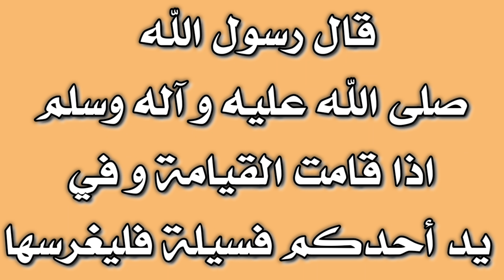تعرف على الاخطاء القاتلة في زراعة النخيل مع الخبير الزراعي محمد اسماعيل الطائي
كل التحايا للمخلصين الأباة من متابعي قنواتنا الرائعين